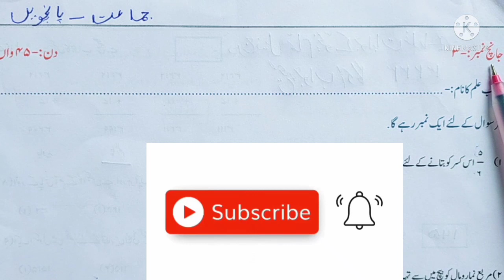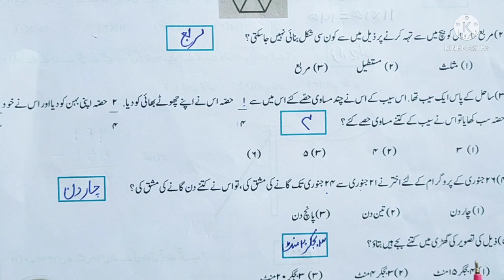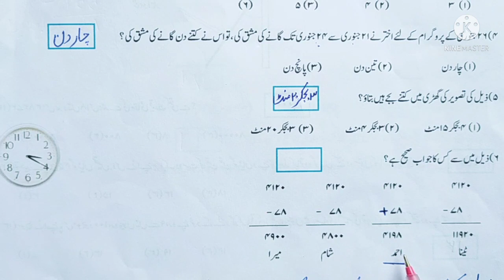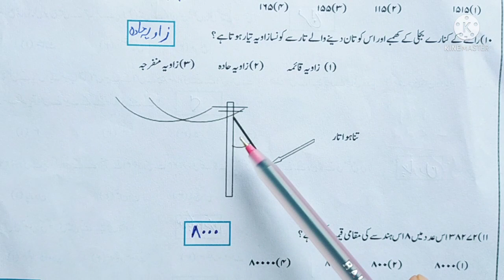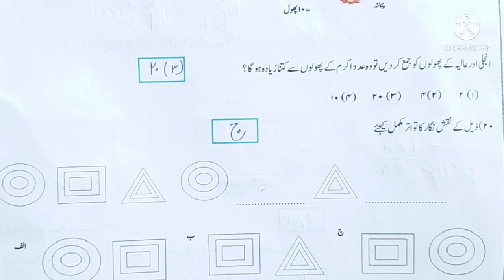std 5 maths bridge course test 3 urdu medium || جماعت پنجم ریاضی تیسرا ٹیسٹ